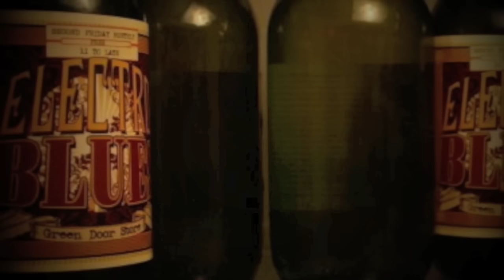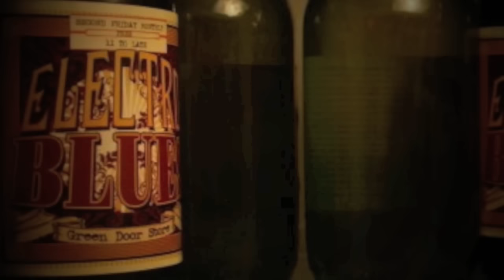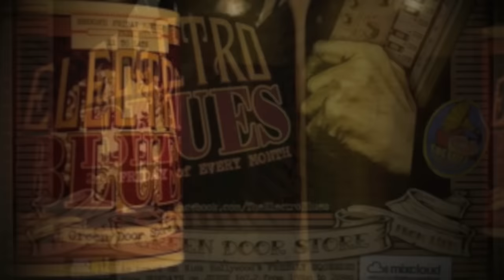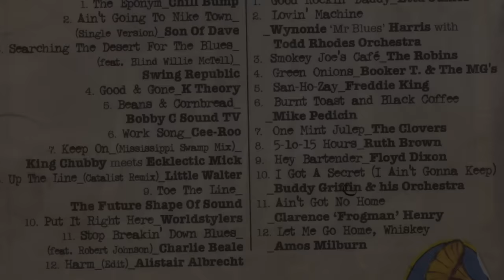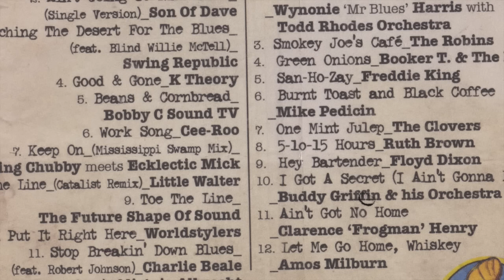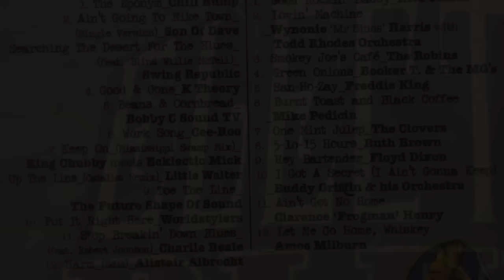Electro Blues Vol 2, CD 1 - Original Collection (Full Album)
An Electro Blues continuous mix of Vol 2 (CD 1 - the remix side) in the original (and world's first) Electro-Blues series featuring... the music begins slow and groovy, building and gathering pace as it progresses.

Please check out our full selection of Playlists on SPOTIFY here including a massive 8 hours + of the very best ELECTRO BLUES anywhere:

Look out for ELECTRO BLUES CD 2 - the vintage side - that includes numerous Blues classics. And also now uploaded to THIS YouTube channel... Vol 1.

00:00 - The Eponym - Chill Bump
01:43 - Ain't Going To Nike Town (Single Version) - Son of Dave
04:37 - Searching The Desert For The Blues (feat. Blind Willie McTell) - Swing Republic
07:20 - Good & Gone - K Theory
10:30 - Beans & Cornbread - Bobby C Sound TV
12:55 - Work Song - Cee-Roo
16:27 - Keep On (Mississippi Swamp Mix) - King Chubby meets Ecklectic Mick
20:55 - Up The Line (Catalist Remix) - Little Walter
24:42 - Toe The Line - The Future Shape of Sound
27:50 - Put It Right Here - Worldstylers
31:39 - Stop Breakin' Down Blues (feat. Robert Johnson) - Charlie Beale
34:40 -  Harm (Edit) - Alistair Albrecht

Electro-Blues Vol.2 (2014) is a double digipack CD and download album featuring one side of vintage and another of vintage-influenced sound. Taking a fresh look at what constitutes the blues, both musically and in terms of attitude, this album is not one for the purist. Side-stepping the cliches, it aims to breathe new life into a genre that once defined cool.

Side one is hot off the dance floor at our underground test-bed club nights in London and Brighton where vintage classics have been cut with hip-hop, dub step, glitch and break beat. Combining the energy and feel of the original music with the clean percussive production of the lap-top generation adds a welcome sonic frisson. Side two further compliments this by re-contextualising the idiom as a form of gritty late night jukebox entertainment and offering a reminder that the roots of this music are as much about Saturday night escapism as they are about extended guitar solos on a 12 bar progression.

Electro Blues Vol.1 was released in early 2013 and divided critical opinion and blues fans alike. It received support from the likes of Craig Charles on BBC 6Music - "I'm gonna be playing this album to death!" - and Blues & Soul Mag who gave it their coveted "most unusual blues album of the year" award. On top of hosting the afore-mentioned club nights in London and Brighton, electro-blues was invited onto the festival circuit, programming electro-blues themed stages at Glastonbury's Shangri-La, Secret Garden Party, Bestival, Love Supreme and more.

The complete series features original classics and remixes of artists including Muddy Waters, Lightning Hopkins, Little Walter, Howlin Wolf, Etta James, Robert Johnson, Wynonie Harris, Freddie King, Ruth Brown, Amos Milburn, Clarence 'Frogman' Henry, The Clovers, Floyd Dixon, Big Mama Thornton, Big Joe Turner, Ann Cole, Little Junior, Julia Lee, Huey 'Piano' Smith and many more Jukebox Blues and R&B from the 1940s and 50s.

FRESHLY SQUEEZED are "world leaders in putting a modern dance music spin on vintage records" (Mixmag) - we are the independent British label behind the award-winning compilation series, night club and live event WHITE MINK - "Electro swings first landmark moment" - and ground-breaking brands like ELECTRO SWING, VINTAGE REMIX and ELECTRO BLUES. We have released music and compilations from artists including THE CORRESPONDENTS, SWING REPUBLIC, JFB, JEM STONE, SWINGROWERS, MARCELLA PUPPINI and many more. Promoting sell-out UK shows by artists including CARAVAN PALACE and PAROV STELAR. The label has always led the way in fusing vintage influences with a contemporary twist.